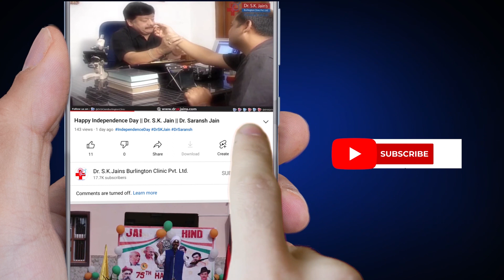पॉर्न की लत से तंग आ गए हैं तो आजमाएं ये 8 खास तरीके | Dr. Saransh Jain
Porn addiction occurs when a person's emotional dependence on pornography becomes so strong that it affects their daily life, relationships, and capacity to function.

It's possible that this form of addiction is extremely widespread. Some doctors classify porn addiction as a hypersexual disease, which encompasses behaviors including excessive masturbation.